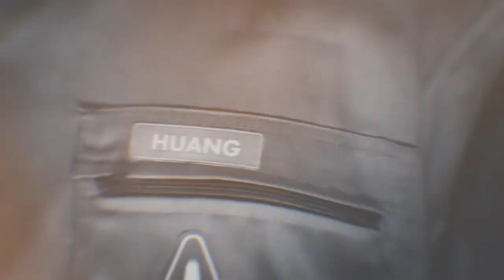SPACETIME Intro - Mark Hadley (from 4 COMPOSERS 1 SHOW)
Here is my version of the intro to @andrewhuang 's SPACETIME, featured in the 4 composers video.

Featuring Marquis Hill on Trumpet and Tahirah Whittington on Cello.